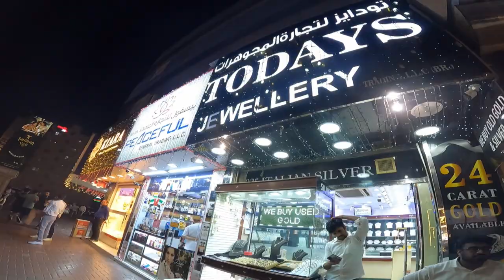MEENA BAZAR BUR DUBAI MARKETS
Your Queries Meena Bazar Bur Dubai Markets